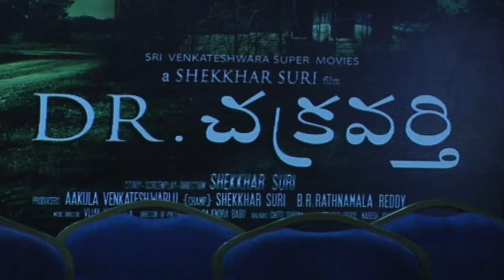Dr. Chakravarthy Movie Pressmeet || Rishi, Gireesh, Soniya Mann, Leena || Shalimar Trailer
Watch Dr. Chakravarthy Movie Pressmeet. Dr.Chakravarthy Movie Stars Rishi, Gireesh, Soniya Mann, Leena in Lead Roles, directed by Sekhar Suri. produced by A.Venkateswarlu, Sekhar Suri & Ratnamala Reddy. music by Vijay Kurakula.